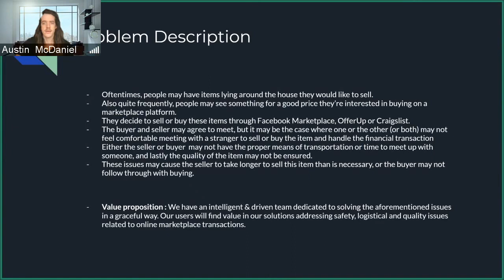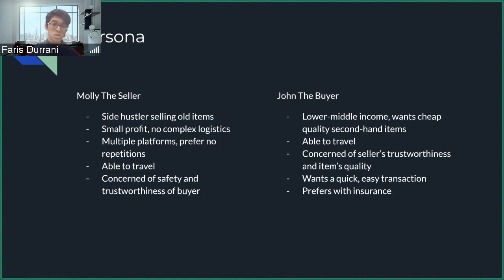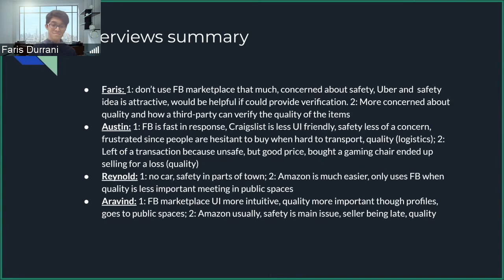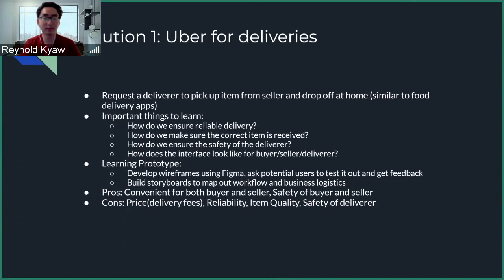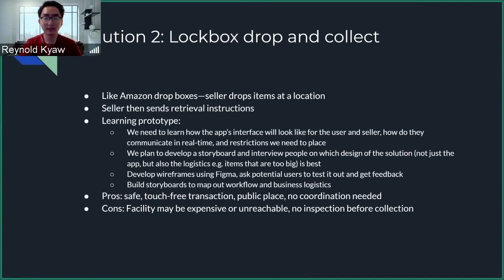Jade Jackets Sprint 1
CS 4216/8803 MAS Sprint 1 Recording
By Jade Jackets - Austin McDaniel, Faris Durrani, Min Htat (Reynold) Kyaw, Vengarai Aravind